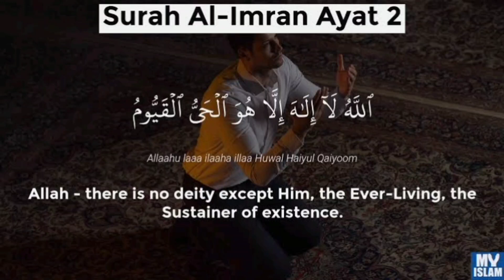Al Imran ayat 2